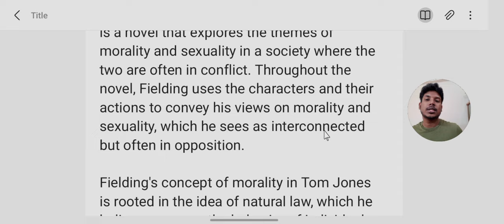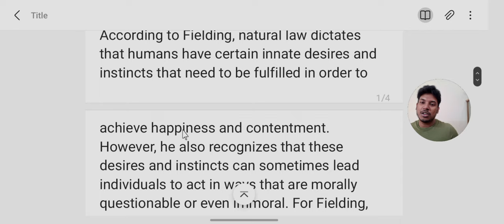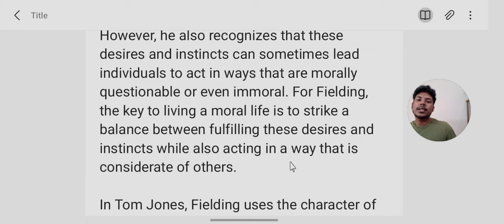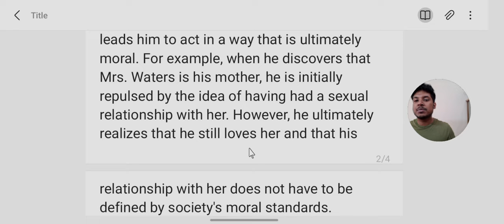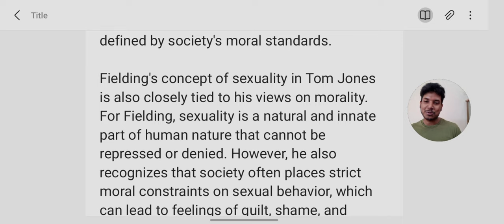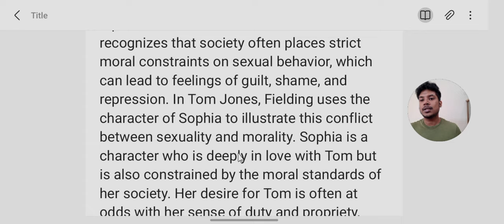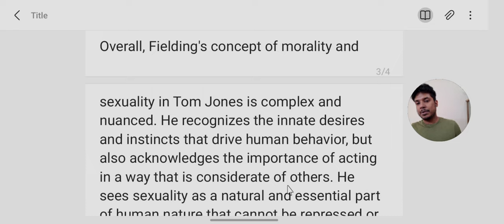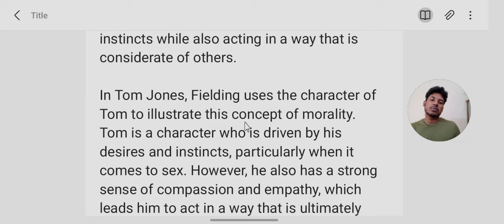3.3 BQ. Broad Q/A: Comment on Fielding's concept of morality and sexuality in Tom Jones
কোর্স নিতে মেসেজ দাও 🥰🥰

Comment on Fielding's concept of morality and sexuality in Tom Jones. Tom Jones by Henry Fielding in Bangla

Comment on Fielding's concept of morality and sexuality in Tom Jones.

Tom Jones, written by Henry Fielding in 1749, is a novel that explores the themes of morality and sexuality in a society where the two are often in conflict. Throughout the novel, Fielding uses the characters and their actions to convey his views on morality and sexuality, which he sees as interconnected but often in opposition.

Fielding's concept of morality in Tom Jones is rooted in the idea of natural law, which he believes governs the behavior of individuals. According to Fielding, natural law dictates that humans have certain innate desires and instincts that need to be fulfilled in order to achieve happiness and contentment. However, he also recognizes that these desires and instincts can sometimes lead individuals to act in ways that are morally questionable or even immoral. For Fielding, the key to living a moral life is to strike a balance between fulfilling these desires and instincts while also acting in a way that is considerate of others.

In Tom Jones, Fielding uses the character of Tom to illustrate this concept of morality. Tom is a character who is driven by his desires and instincts, particularly when it comes to sex. However, he also has a strong sense of compassion and empathy, which leads him to act in a way that is ultimately moral. For example, when he discovers that Mrs. Waters is his mother, he is initially repulsed by the idea of having had a sexual relationship with her. However, he ultimately realizes that he still loves her and that his relationship with her does not have to be defined by society's moral standards.

Fielding's concept of sexuality in Tom Jones is also closely tied to his views on morality. For Fielding, sexuality is a natural and innate part of human nature that cannot be repressed or denied. However, he also recognizes that society often places strict moral constraints on sexual behavior, which can lead to feelings of guilt, shame, and repression. In Tom Jones, Fielding uses the character of Sophia to illustrate this conflict between sexuality and morality. Sophia is a character who is deeply in love with Tom but is also constrained by the moral standards of her society. Her desire for Tom is often at odds with her sense of duty and propriety, which creates a tension that drives much of the novel's plot.

Overall, Fielding's concept of morality and sexuality in Tom Jones is complex and nuanced. He recognizes the innate desires and instincts that drive human behavior, but also acknowledges the importance of acting in a way that is considerate of others. He sees sexuality as a natural and essential part of human nature that cannot be repressed or denied, but also acknowledges the moral constraints that society places on sexual behavior. Through his characters and their actions, Fielding offers a rich and insightful commentary on the complex interplay between morality and sexuality in eighteenth-century society.